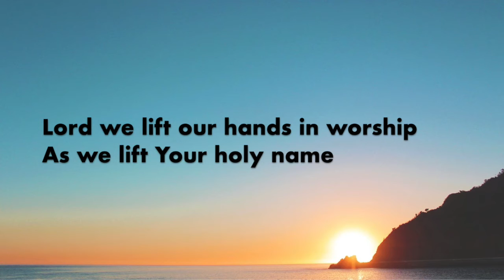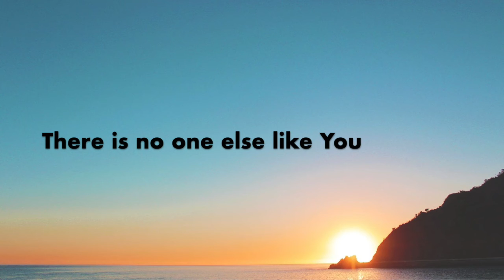YOU DESERVE THE GLORY (TERRY MACALMON) | PIANO INSTRUMENTAL WITH LYRICS BY ANDREW POIL | PIANO COVER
[a piano instrumental with lyrics (piano cover) by Andrew Poil]
[a beautiful worship song by Terry Macalmon]

Lyrics:

And the honor
Lord, we lift our hands in worship
As we lift your Holy name

For You are great
You do miracles so great
There is no one else like You

Thanks for listening/watching this video. I hope you will be blessed and encouraged by this song.

Image used by Canva.com

Andrew Poil